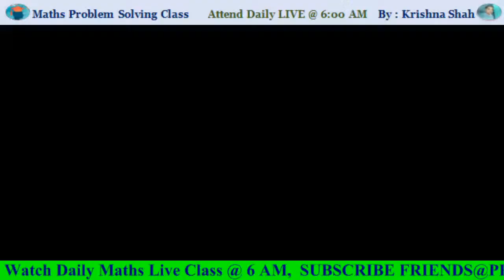17 Maths Problem Solution class | Live @ 6 AM | By Krishna Shah On FRIENDS@PREPARATION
In this video you can ask your mathematics doubts in LIVE CHAT & Comment Box during Live Class @ 6:00 AM daily on @FRIENDS@PREPARATION by Krishna Shah

All rights are reserved by Krishna Shah